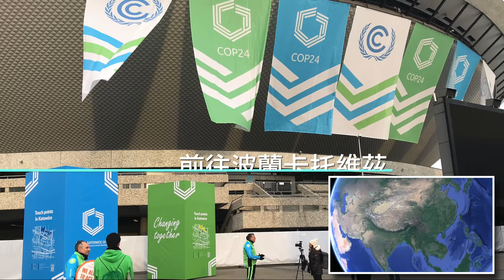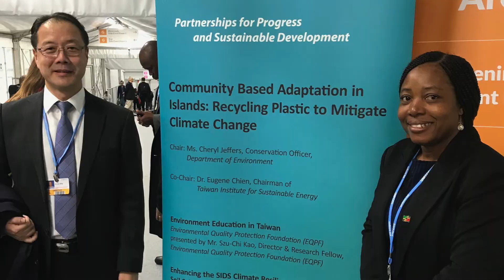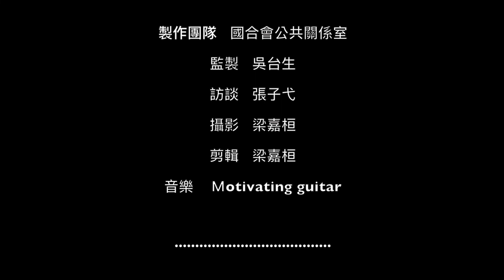國合會史立軍副秘書長：臺灣有能力為氣候變遷做出貢獻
一年一度全球共同對抗氣候變遷的盛會，氣候變化綱要公約（United Nations Framework Convention on Climate Change , UNFCCC）第24次締約方大會（24th Conference of the Parties, COP24）於去（107）年12月3日至14日間在波蘭傳統產煤重鎮卡托維茲（Katowice）展開，討論如何具體落實巴黎協議。值得一提的是，卡托維茲目前仍以燃煤為主要發電方式，會議特別選在這充滿濃濃焦煤味的城市舉辦，實具指標性意義。
在這吸引1萬8千多人參與的盛會中，財團法人國際合作發展基金會（國合會）亦未缺席，由副秘書長史立軍率領的4人團隊，帶著臺灣豐厚的援外成果，向世界展現臺灣雖非公約締約方，但身為國際社會的一分子，仍長期投入氣候變遷調適的相關援外計畫，協助友邦及友好國家建構應對氣候變遷的調適能力。

想知道更多訊息請參考「國際開發援助現場Vol.121」